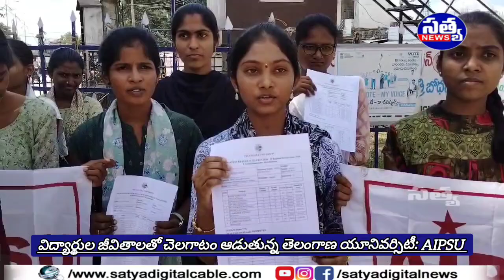|| విద్యార్థుల జీవితాలతో చెలగాటం ఆడుతున్న తెలంగాణ యూనివర్సిటీ: AIPSU ||